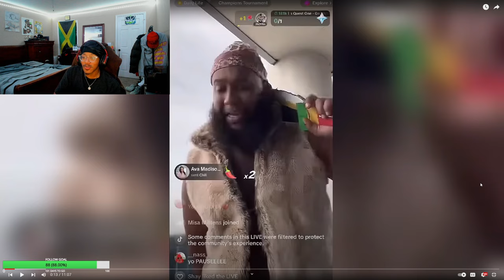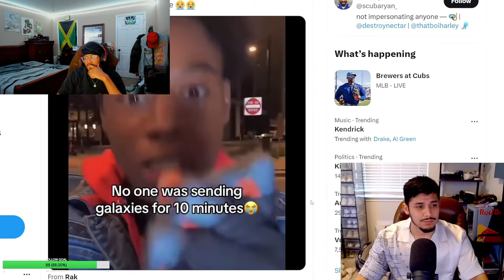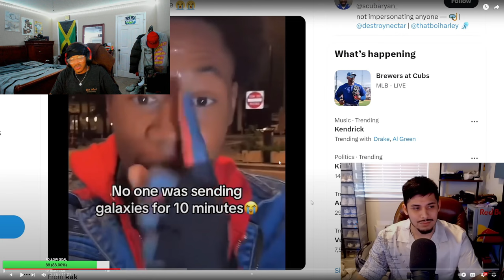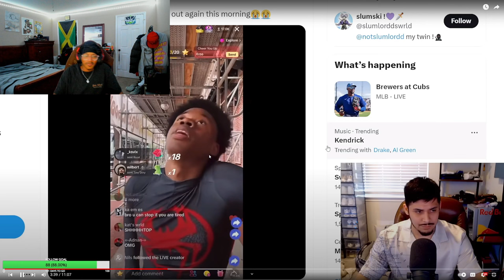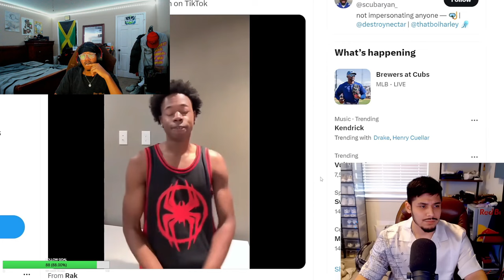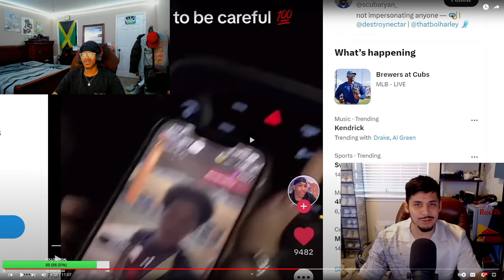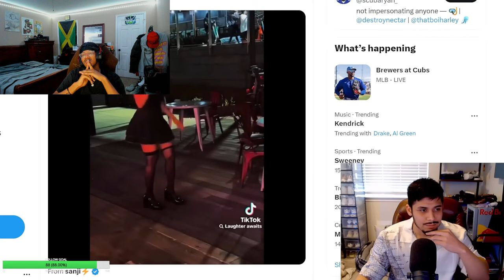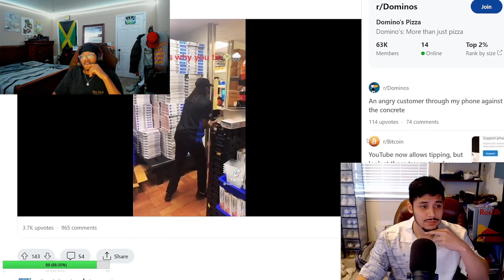The FALL OFF of TikTok NPCS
w vid?